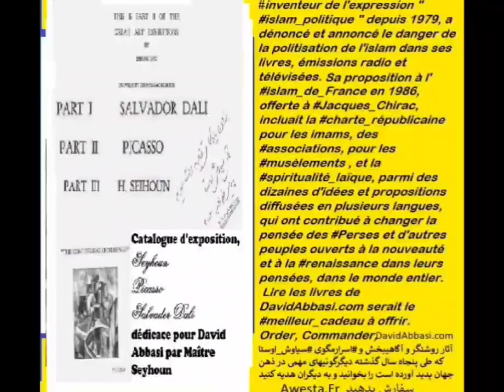کارنامه یک فیلسوف آریایی اوستایی